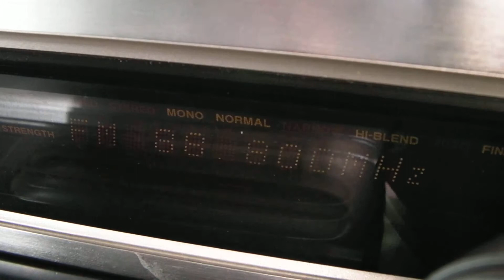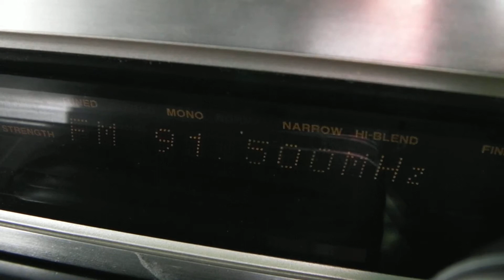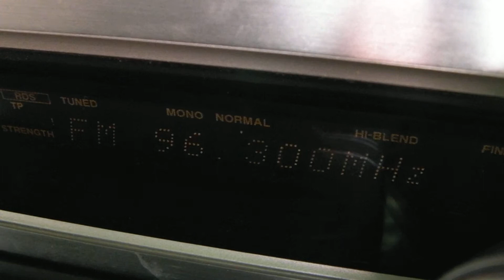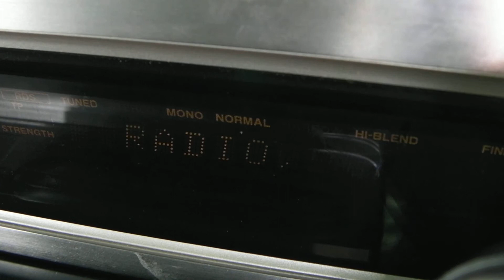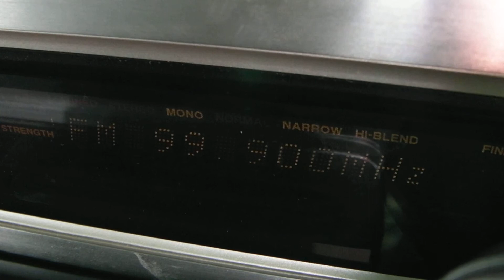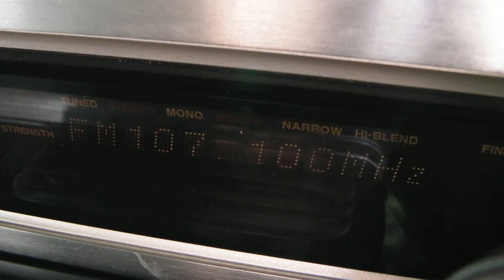Vrhovrh, Rhodopes, S Bulgaria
Another DXpedition in Rhodopes mountain in south Bulgaria again with my friend and DX-colleague Boris( 'fmdxbg' here).
The place was excellent for receiving remote signals((41°58'10.69"N, 24°32'36.31"E, 1460m. altitude) - several unexpected locations appeared, some of them even 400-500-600km. away!
Here you may see predominantly Greek signals, for the rest ones you may take a look into the youtube account of Boris here - fmdxbg.

88,6 - NET, Vitsi, NW Greece/311km.
88,8 - Fyrom 1, Popova shapka, NW Fyrom/301km.
91,5 - Fyrom 1, Belasica, SE Fyrom/154km.
91,6 - NET, Athens-Parnitha/426km.
92,1 - RT Crne Gore 1, Bjelasica-Zekova glava, E Montenegro/411km.
Montenegrian station is transmitting it's signal months already with low audio level...+ it was very hard to isolate this signal between it's very powerfull 'neghbours'-92,2 - BNR 2 Hristo Botev from Botev peak, Central Bulgaria/88km. and 92,0 - ERA 3 from Hortiatis near Thessaloniki, N Greece/194km.
92,8 - NET, Pilio, Central Greece/311km.
94,8 - ERA 2, Pilio, Central Greece/311km.
95,6 - ERA 3, Athens-Parnitha/426km.
96,3 - Fyrom 2, Popova shapka, NW Fyrom/301km.
97,8 - Fyrom 1, Belasica, SE Fyrom/154km.
99,3 - RT Crne Gore 2 Radio 98, Bjelasica-Zekova glava, E Montenegro/411km.
Second reception of this station in Bulgaria and second possible so far location for it's reception. The same frequency is used as well by the powerfull BNR 2 Hristo Botev from Konjavska planina near Kjustendil (42°20'50.04"N 22°50'17.38"E ), thus making Montenegrian station very hard to catch. Both signals are coming from the same direction!
99,9 - ERA 2, Geraneia, S Greece/454km.
Very poor signal just for the video... :-(
107,1 - ERA Sport, Pilio, Central Greece/311km.